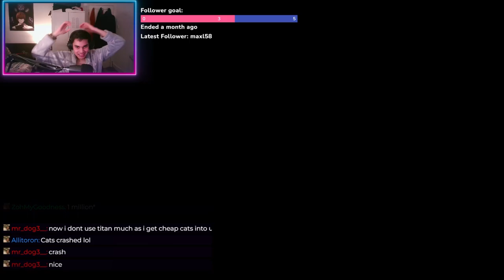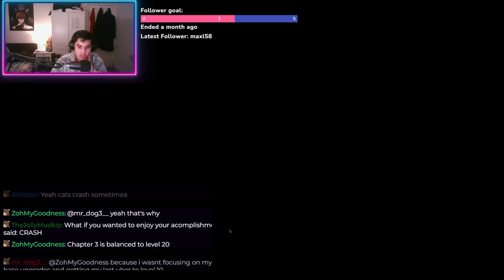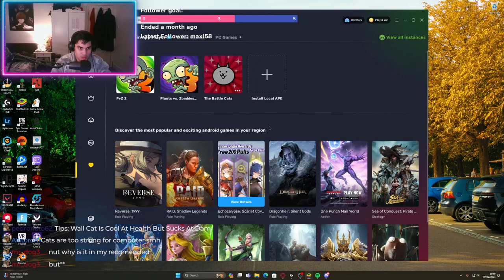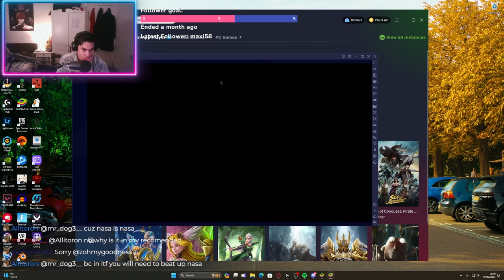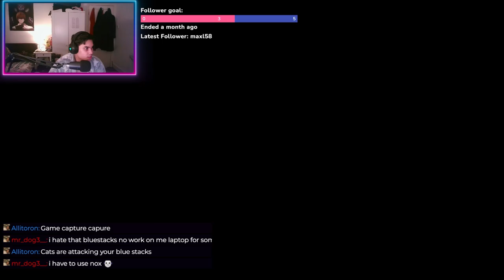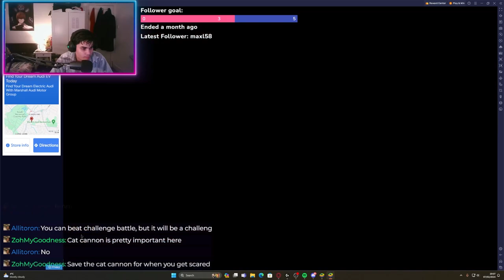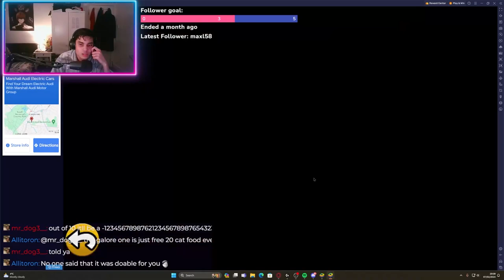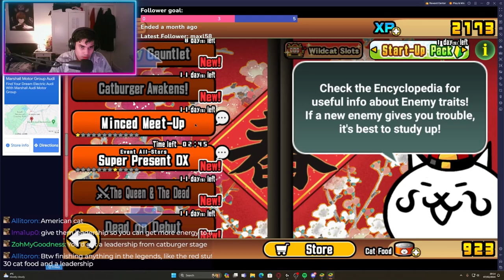THIS GAME IS GETTING CHALLENGING (Legend mode, Upgrading More!) Battle Cats Part 3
In this video I PLAYED BATTLE CATS FOR THE FIRST TIME , in case you are wondering... The Battle Cats is a free-to-play tower defence video game developed and published by PONOS Corporation for iOS and Android, originally released in Japan under the name Nyanko Great War.